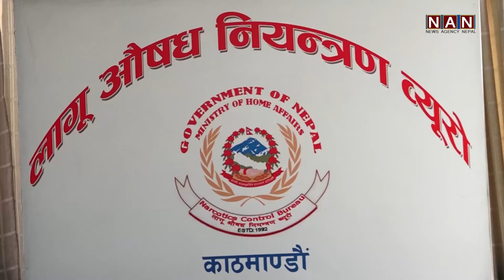लागु औषधमा नौ जना पक्राउ